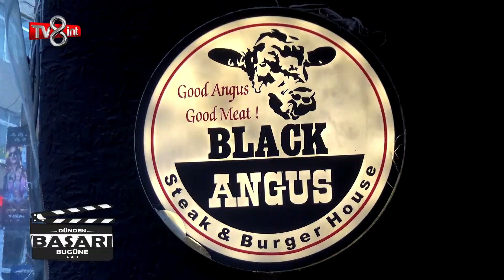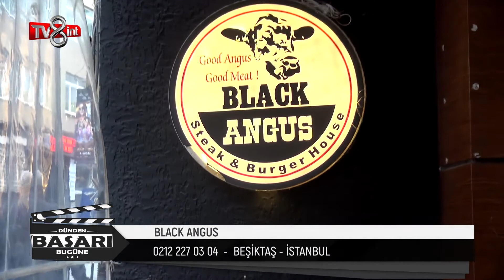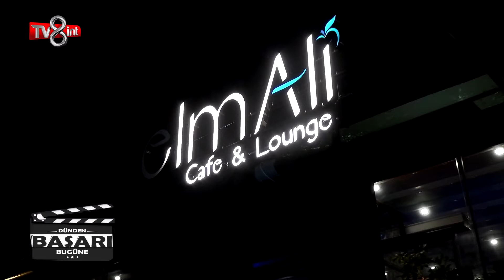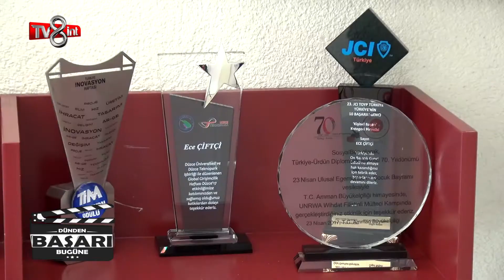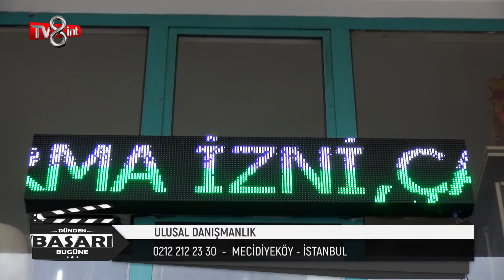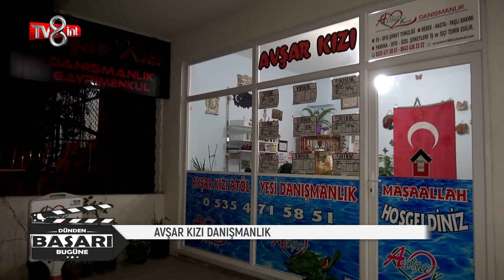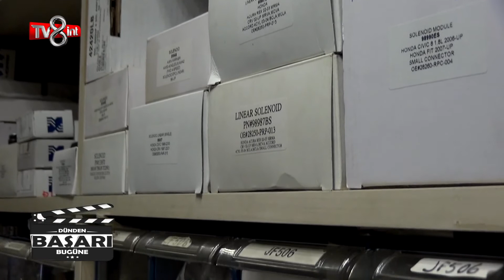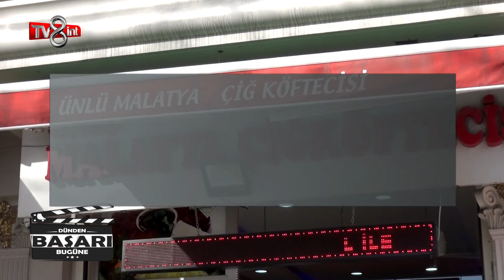DÜNDEN BUGÜNE BAŞARI 10. BÖLÜM